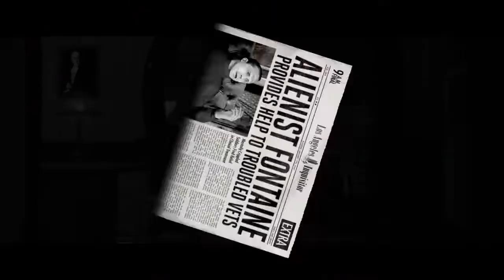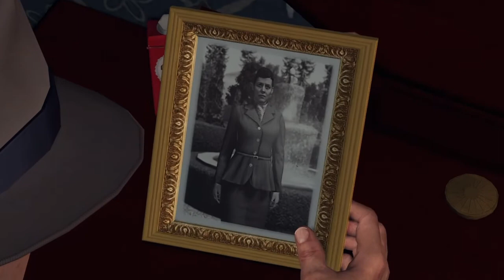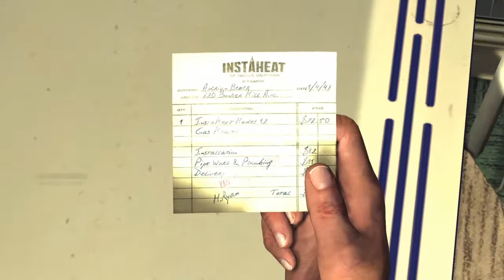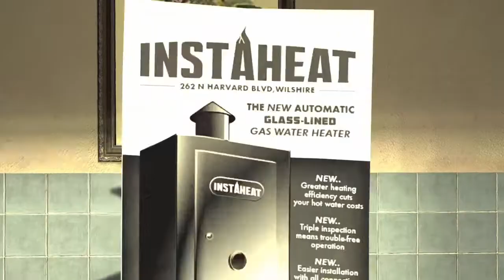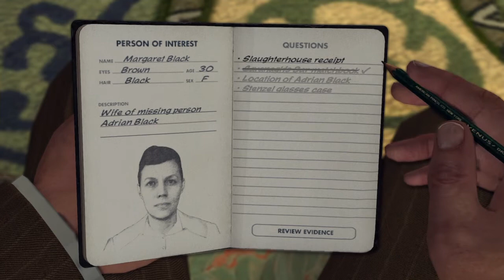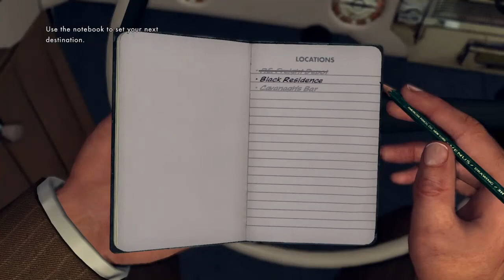LA NOIRE - Gameplay Walkthrough Part 2.